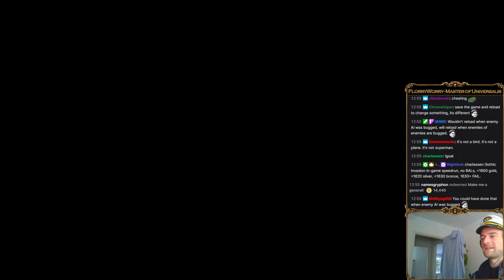EU4 | Gothic Invasion by 1600s (Very Hard / No Birding / No Allies / No Loans) #1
This is a re-upload of VOD from Florryworry's twitch stream. Watch him live and go support him
I'm reuploading this for archival purpose. I'm not making money from any of his contents. If you see an ad during the video, it's one of the owners of copyrighted music turning it on.

I will be gone again, so I'll try to upload as much as I can for now. Thank you and sorry.